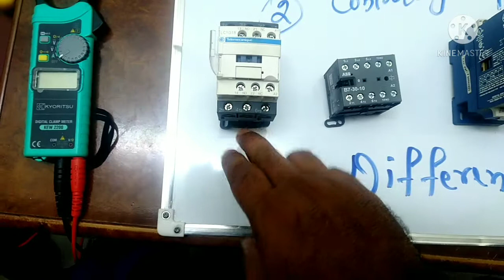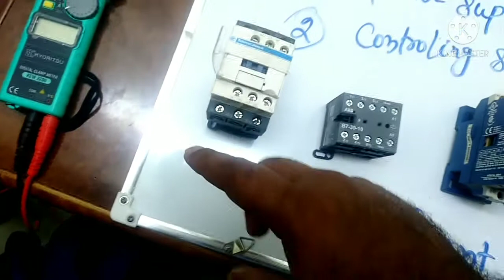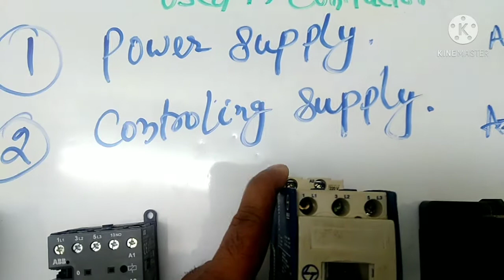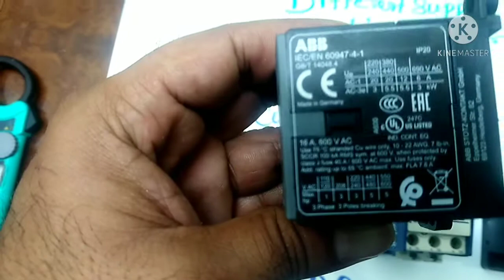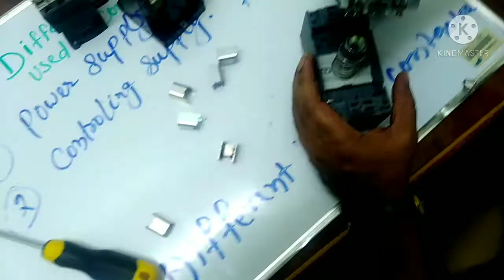Contactor Details And How To Repair in Hindi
Is Vedio me bataya gya hai ki Contactor ko aap kaise repair Kar sakte hai.contactor Ka Kiya kam hah contactor kitne tarh ke hote hai.contactor Kiya lagaya Jata hai system me.